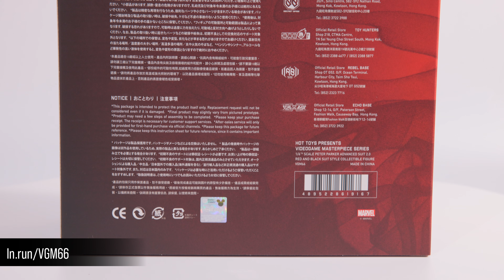Hot Toys Peter Parker Marvel’s Spider-man 2 VGM66 Hands on & Unboxing